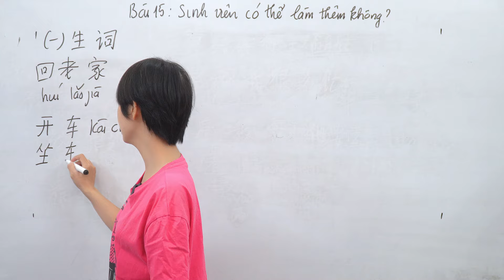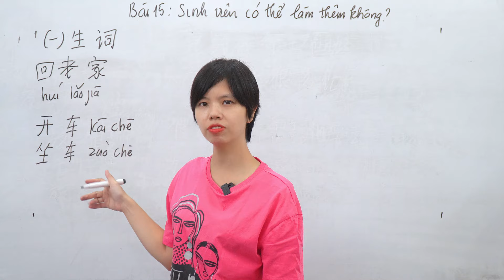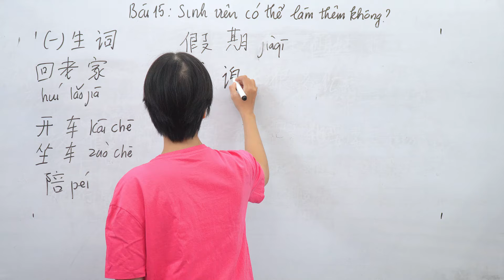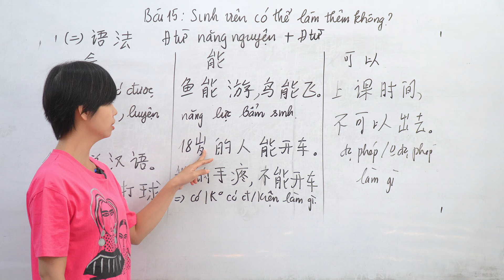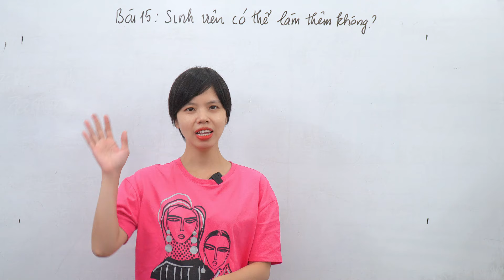[HSK] Giáo Trình Phát Triển Hán Ngữ Tổng Hợp Sơ Cấp 1- Bài 15 Phần 3: Từ mới, Ngữ pháp và ôn tập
► Tiktok tiếng Trung: Tiếng Trung Tomato
► Tiktok tiếng Hàn: NGOẠI NGỮ TOMATO
► Tiktok tiếng Nhật: Tiếng Nhật Tomato